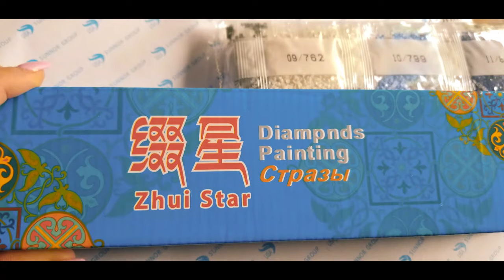X-SHINE 5D DIY Diamond Painting (blue) Rose Review